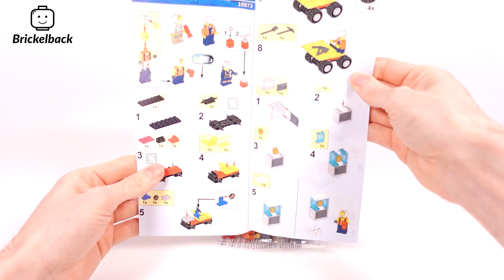Bela Cities 10873 Mining Team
Speed build of Bela Cities 10873 Mining Team which is a DIRECT copy of Lego City 60184 Mining Team

Bela Blocks - £2.40
Lego - £9.99

106 Piece Set
Ages 6+